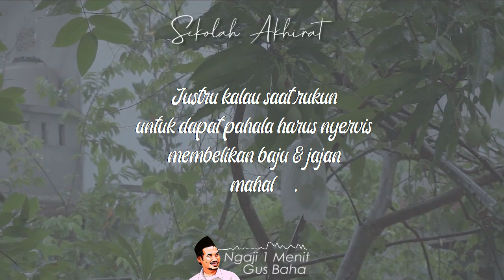Pahala Dari Kesabaran || Ngaji 1 Menit Gus Baha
Ngaji 1 Menit Gus Baha tentang pahala dari kesabaran